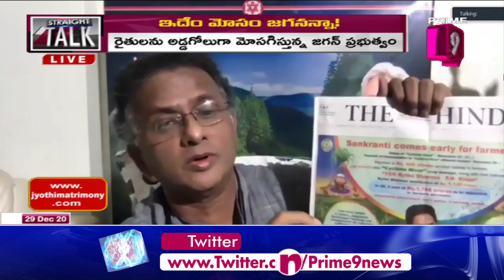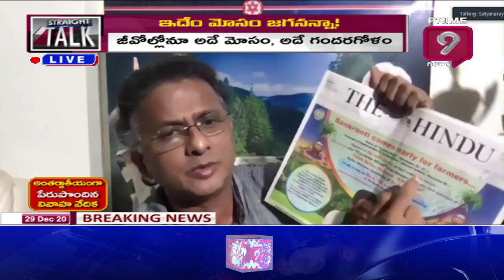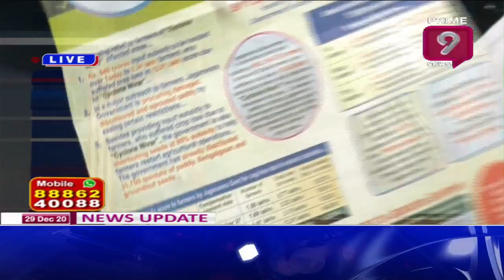ఇదేం మోసం జగనన్నా! | Straight Talk | Journalist Krishna Mohan | Prime9 News